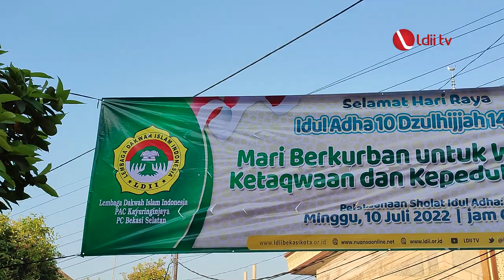LDII TV: PAC LDII Kayuringin Jaya Bekasi Tebar 500 Paket Daging Kurban